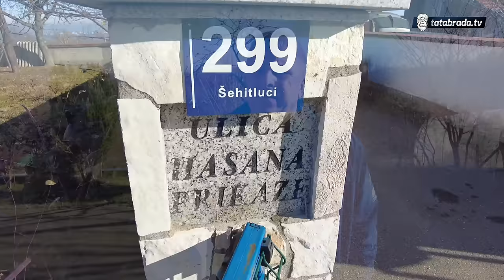Posjetili smo imanje Hasana Prikaze. Ljudi svakodnevno dolaze da vide veoma rijetke životinje!